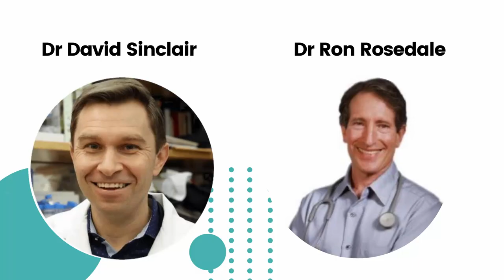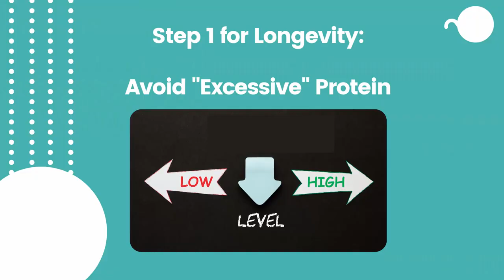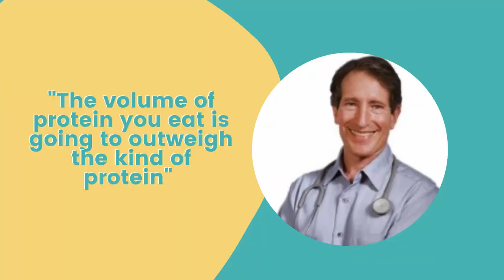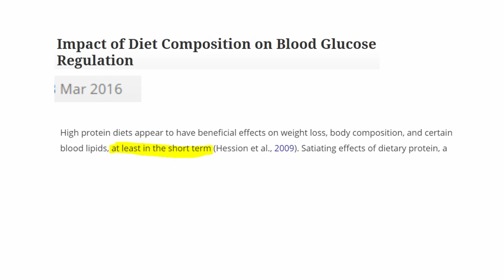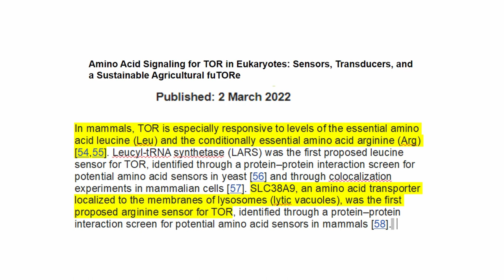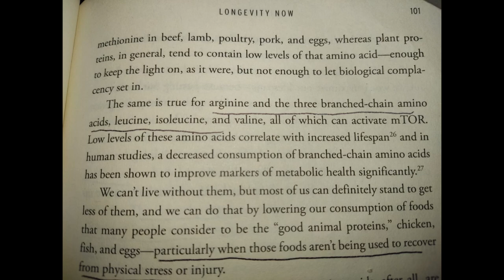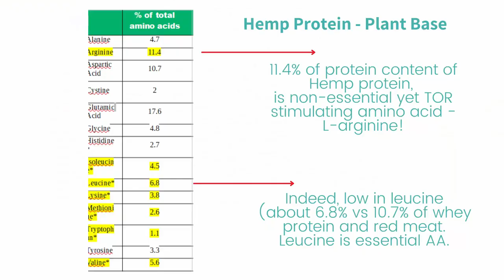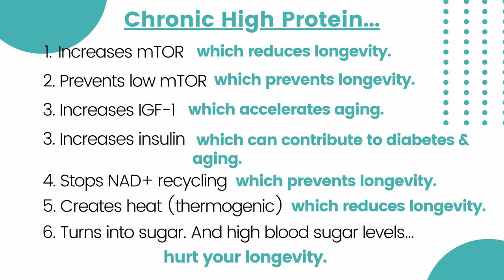David Sinclair VS Ron Rosedale on EATING PROTEIN for Longevity | Studies Clarified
To reduce your aging and preserve your youthfulness,  you need to be sure about what to do.

You need the specifics.

What to eat and how much... in the surest way we currently have with 100 years of metabolic research.

And there is nothing surer in longevity than mTOR, a genetic pathway that controls longevity.

Because it extends 25%-30% of the lifespan in all animal tested.

It’s as a guarantee as you can get in longevity research.

To affect mTOR, today, our focus is going to be on protein.

We’ll do a scientific analysis of the impact of protein on longevity.

That includes:

- The #1 way to control mTOR to live longer.

- Plant protein vs animal protein for longevity.

- Chronic High Protein vs Short-Term High-Protein

And you'll get a bonus document. .

And much more, in part 2

Your Bonus Document: “6 reasons to avoid high protein diet”